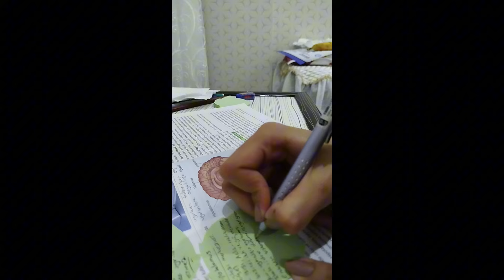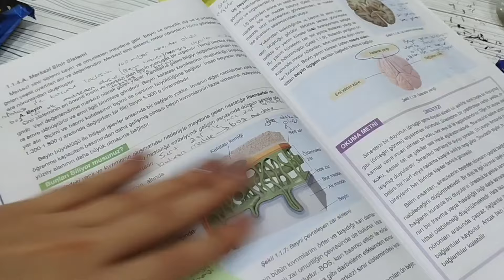birlikte sabahlayarak yazılılara çalışıyoruz.